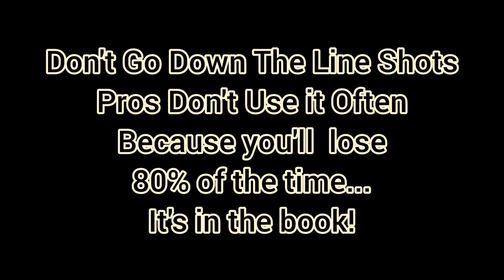The Prohibited Down The Line Shots@AP Open 8.1 Dolby Surround 🎾 091420